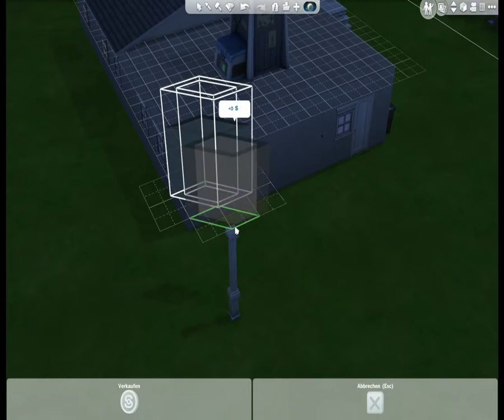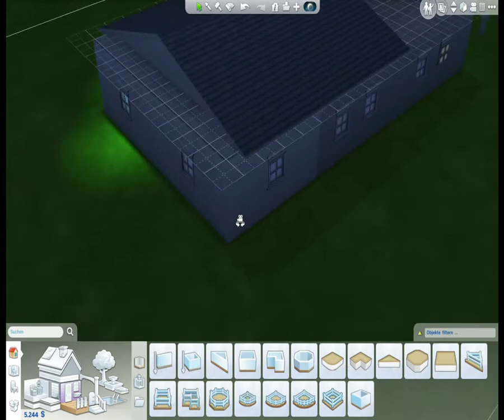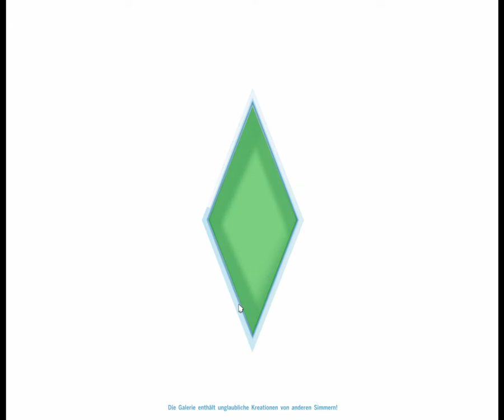Die Sims™ 4 | Let's Play - SnugGamer | Woche7:Donnerstag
SnugGamer spielt mit den intelligentesten und realistischsten Sims aller Zeiten!